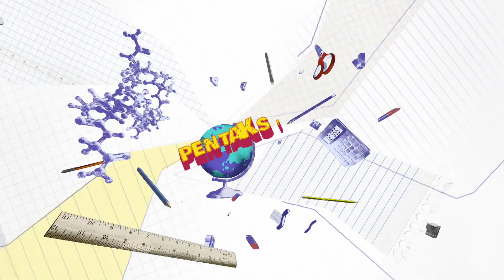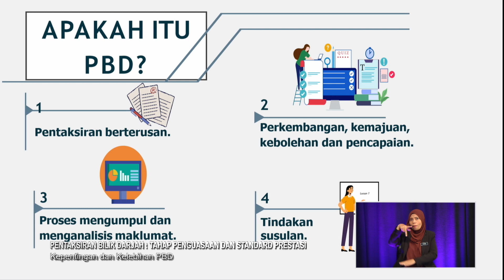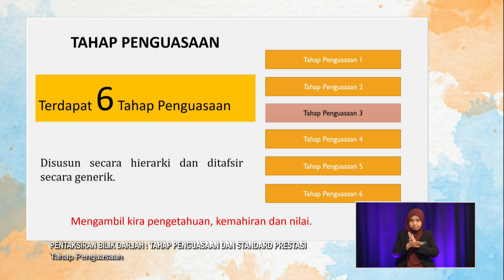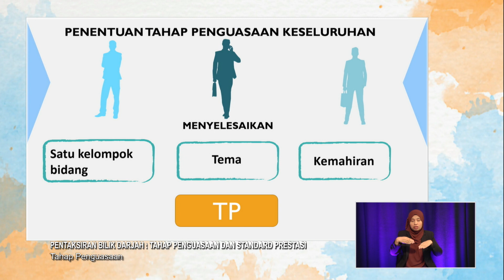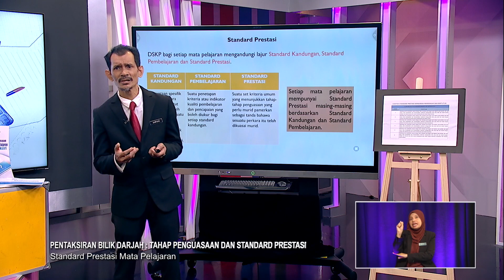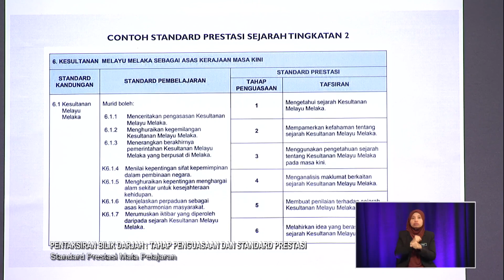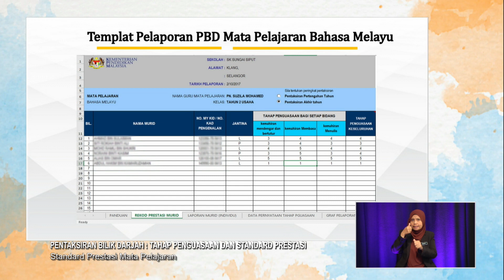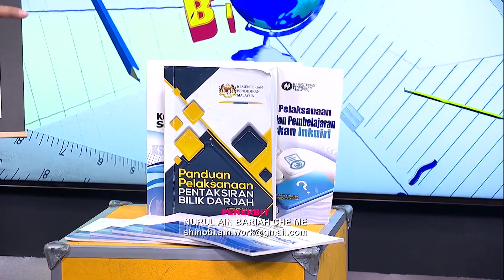PBD 2022 Q3 Q4 EP 2 TAHAP PENGUASAAN & STANDARD PRESTASI